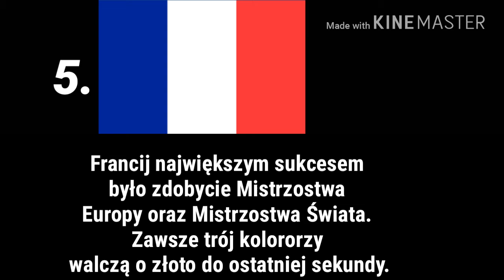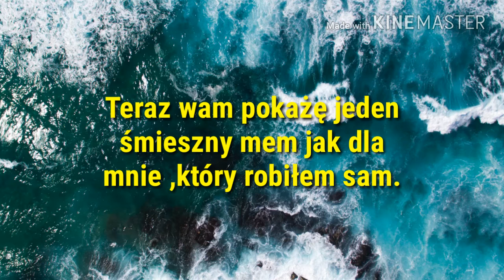5 zespołów ,które mogą wygrać Mistrzostwa Świata w Rosji! I jeszcze jeden mem!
Subujcie :

MICHU XD

GANG PIŁKI NOŻNEJ !!!